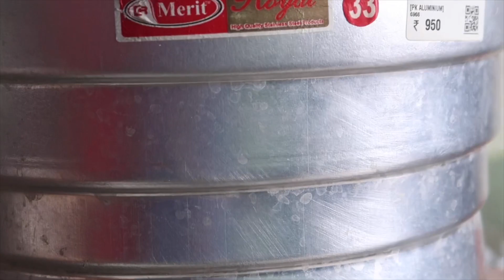Idlly Gunda-la Chicken Biriyani ||Bachelor Cooking|| Chef Jaya Bharathi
Chicken Biriyani